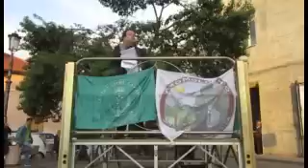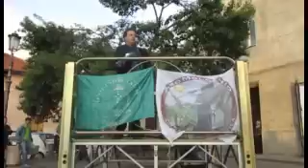comizio parte due domenica 24 maggio 15